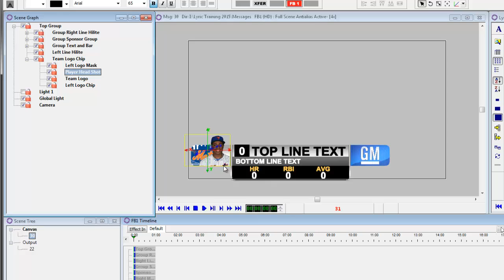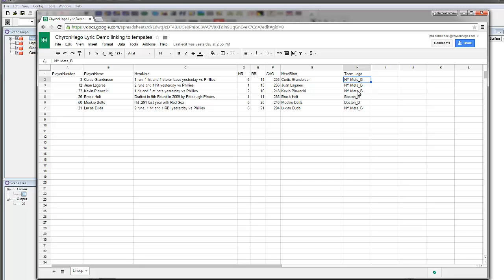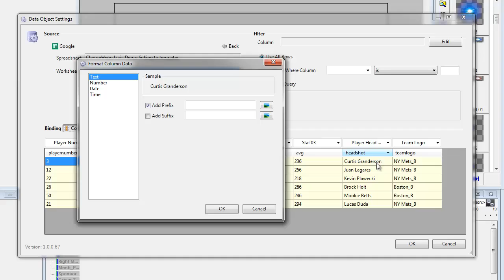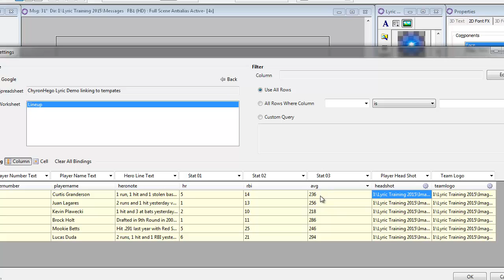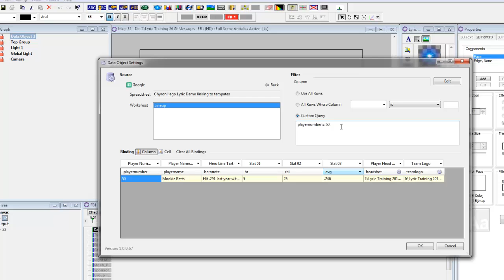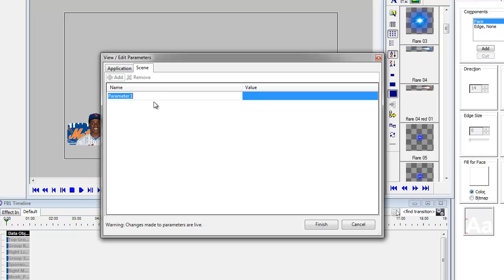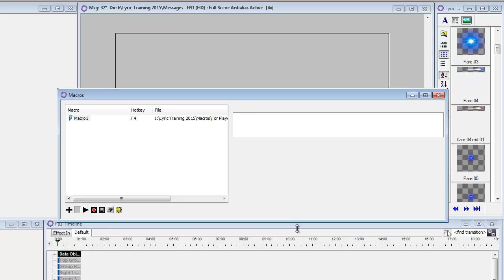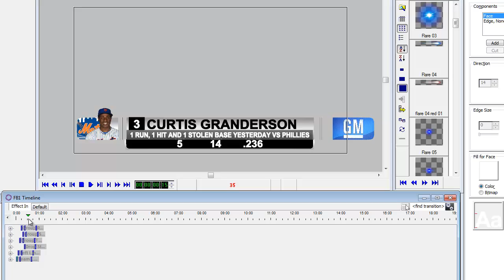LyricX - Tutorial (2015) - Parameters and Data Linking to Google Sheets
In this tutorial, you will learn how to linking the data object to Google Sheets and then using parameters and data to select results!